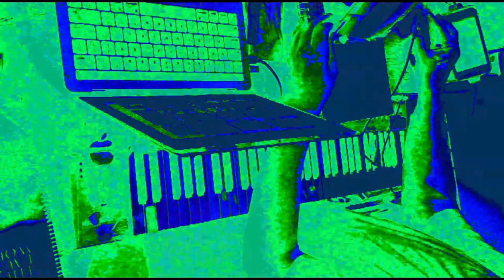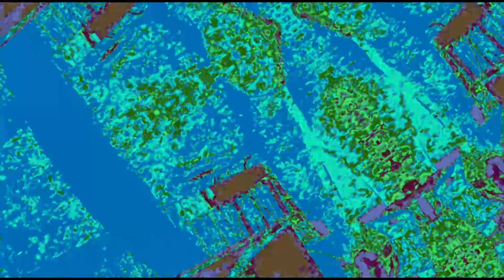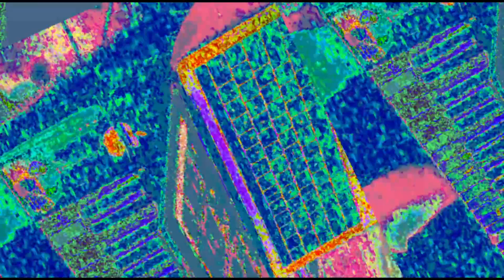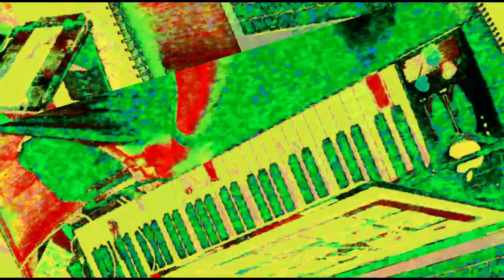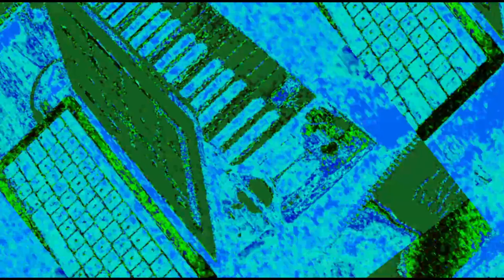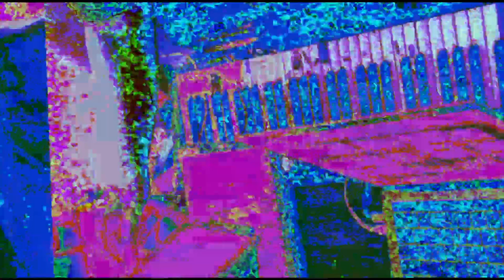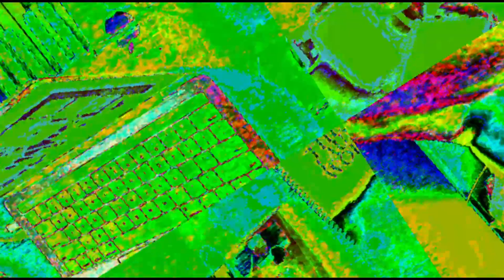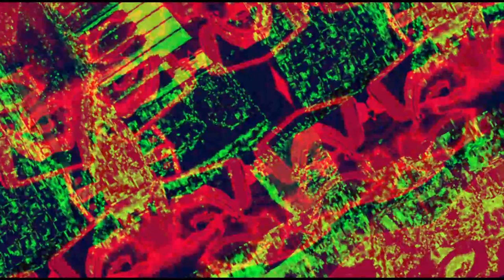[EPILEPSY WARNING] *Photosensitivity Warning*